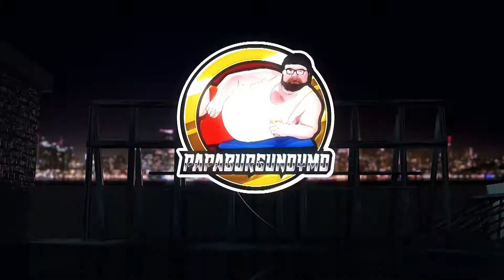Gaming Promo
Video Marketing, Digital Marketing, Video Editing, How to edit video in adob premiere pro,